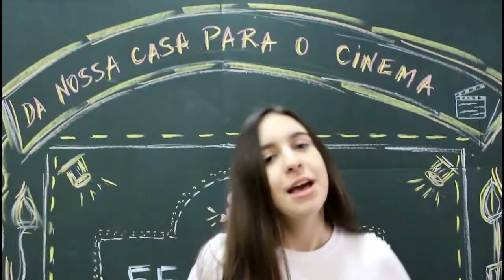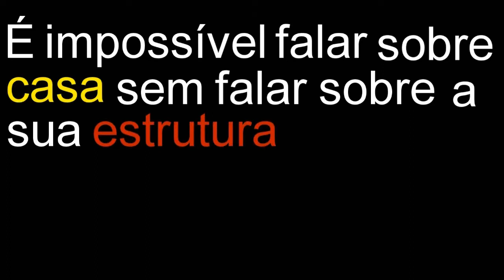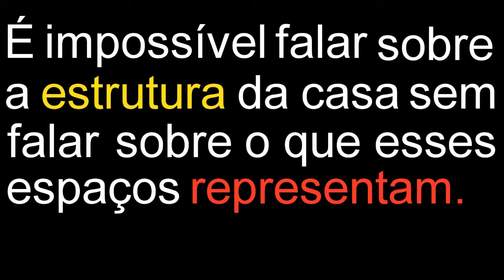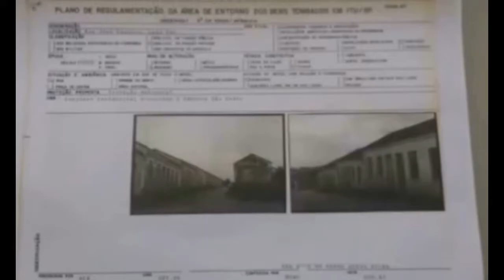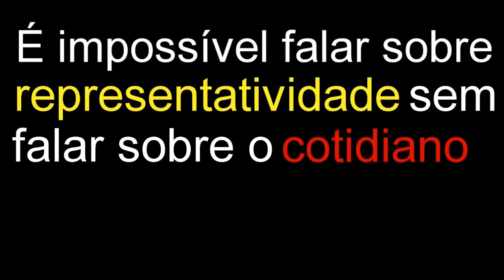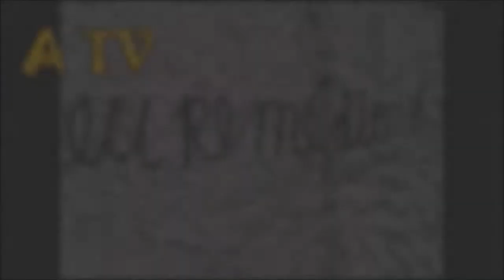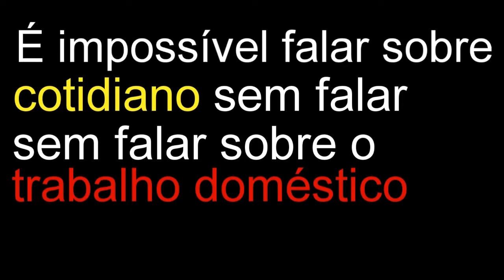FEC 2017 - O Curta dos Curtas